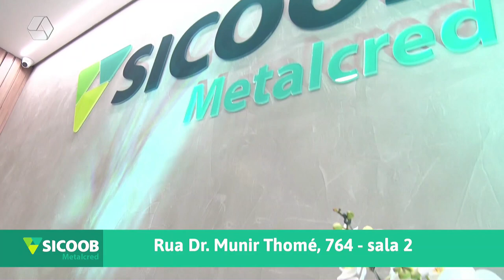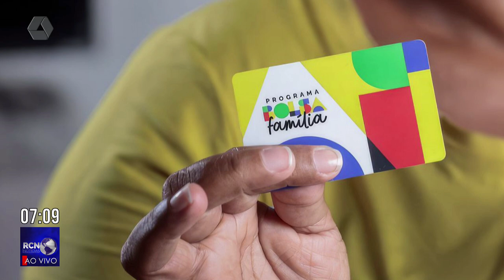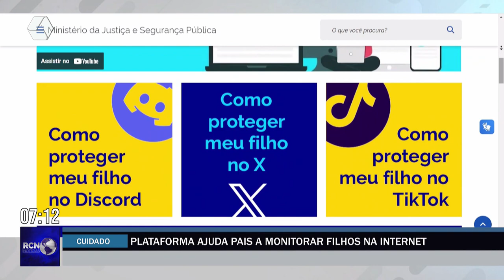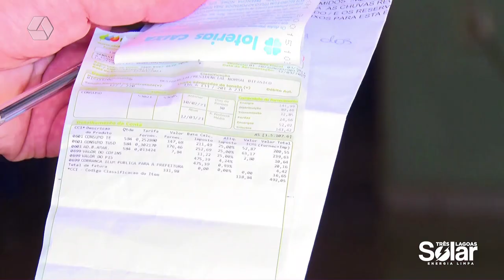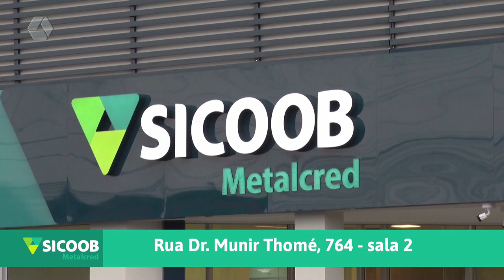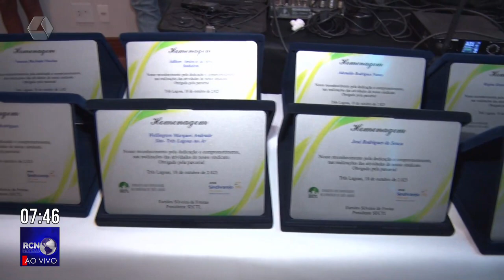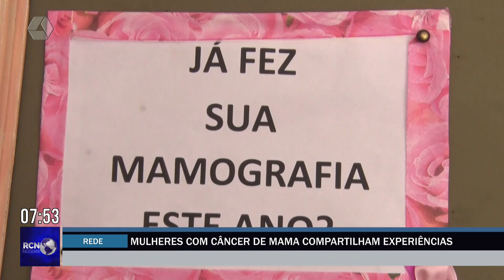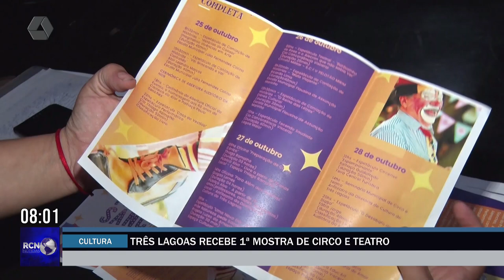RCN NOTÍCIAS 19/10/23